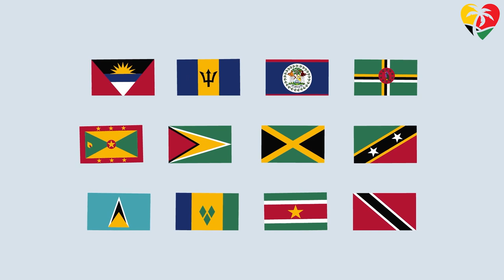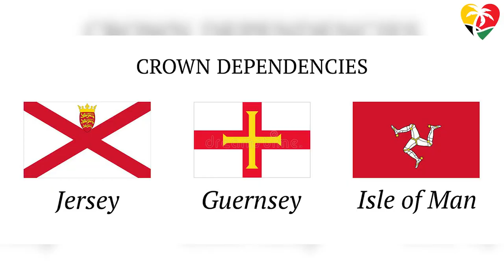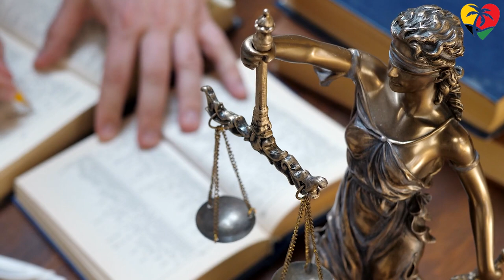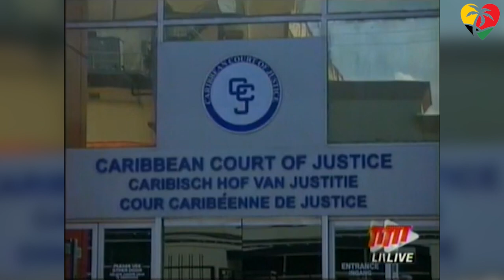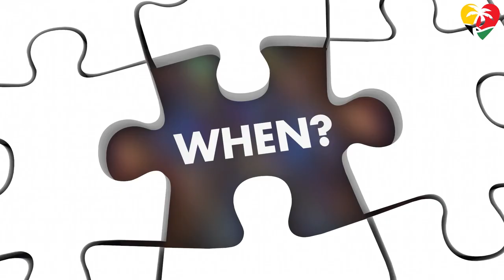Privy Council Explained And What It Means For The Caribbean Nations And It's People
The Privy Council, officially His Majesty's King Chares Most Honourable formal body of advisers to the sovereign of the United Kingdom, and is the highest court of appeal for many Commonwealth countries.

In this presentation, we’ll look at what The Privi Council is or even the extent this seemingly omissions council has on the lives of millions of Caribbean citizens. While we periodically hear details related to the Highest Judicial Court for many Caribbean nations, many of us fail to understand just how sweeping the powers are within the Privy Council and its impact on these Caribbean countries.

As we answer, we will roll back the curtains and unveil many aspects related to the Privy Council and its possible replacement, the Caribbean Court of Justice. What is the Privy Council and how does it affect people from The Caribbean?

0:00 ∞ Privy Council Explained
3:49 ∞ The Privy Council in Modern Times
5:53 ∞ Why not abolish the Privy Council?
7:59 ∞ The Caribbean Court of Justice
9:39 ∞ What will the future yield?

► For copyright queries or general inquiries, please contact and we will take any necessary action to fix any issues as expeditiously!